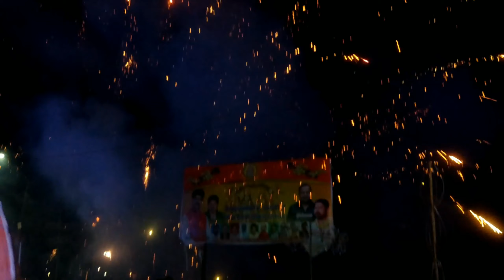Ramnavami Jambu Akhara Bhalubasa 2019|| How we Celebrated Ram Navami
Jai Shri Ram Guys,

Rāma navamī) is a spring Hindu festival that celebrates the birthday of lord Rama. He is particularly important to the Vaishnavism tradition of Hinduism, as the seventh avatar of Vishnu. The festival celebrates the descent of god Vishnu as Rama avatar, through his birth to King Dasharatha and Queen Kausalya in Ayodhya. The festival is a part of the spring Navratri, and falls on the ninth day of the bright half (Shukla Paksha) in the Hindu calendar month of Chaitra. This typically occurs in the Gregorian months of March or April every year. Rama Navami is an optional government holiday in India.

The day is marked by Rama Katha recitals, or reading of Rama stories. Ramayana and Mahabharata are considered Itihasa by Indian traditions. Some Vaishnava Hindus visit a temple, others pray within their home, and some participate in a bhajan or kirtan with music as a part of puja and aarti. Some devotees mark the event by taking miniature statues of the infant Rama, washing it and clothing it, then placing it in a cradle. Charitable events and community meals are also organized. The festival is an occasion for moral reflection for many Hindus. Some mark this day by vrata (fasting).In this video you can see the Mahaparv of Hindu and its Culture via Ramnavami and its Celebrated at Jambu Akhara Bhalubasa at a Large and Beautiful scale. So i Grab the opportunity and made a Beautiful vlog for you guys and in this video you can also see how i am done puja.
          At Jamshedpur you can see lots of Akhara and their stunts during Ramnavami festivals here i made a video on Sri Bajrang Vijay Mandir Or we say Jambu Akhara Bhalubasa and next time shure i made on other Akhara's .

Drone Shots

                              Request to Authors

If there is any complaint from any of these  songs given in this video first of all inform us then think about taking action, Thanks for Corporate us.

Heading Tags